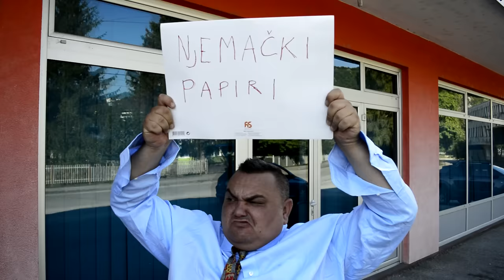Bosanske SELJAČINE na baušteli u Njemačkoj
Omer Nadarević - omčo
Amel Družanović - meca
Kamera i montaža: Šeherzad Šarić - šeki